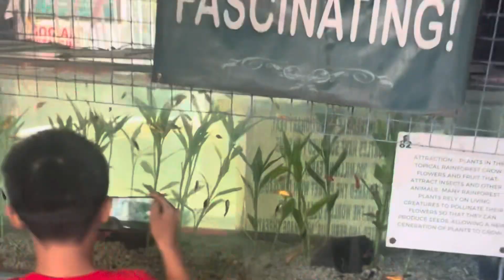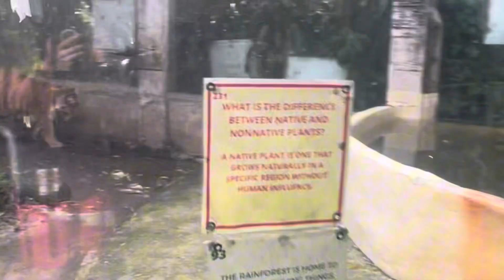MASAYA KUMPLETO ANG PAMILYA NAIBIBIGAY ANG SIMPLENG KASIYAHAN NILA BILANG OFW ANG SARAP SA FEELING